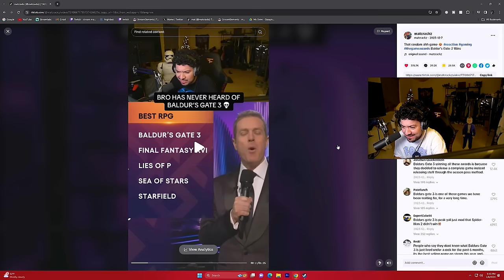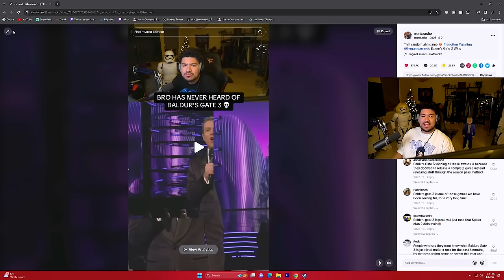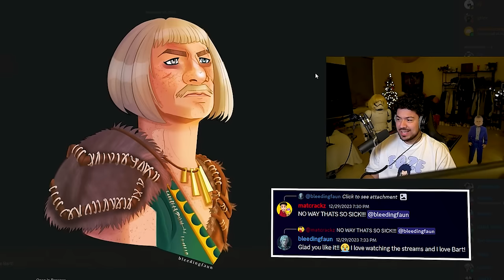Spiderman 2 Fan PLAYS Baldur’s Gate 3 FOR THE FIRST TIME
In this video I play baldur's gate 3 for the first time after hating on it during the game awards. I love this game now so I guess i redeemed myself lol HOPE U ENJOY